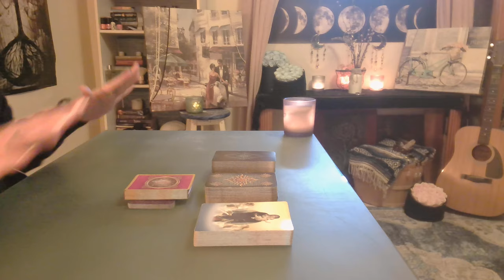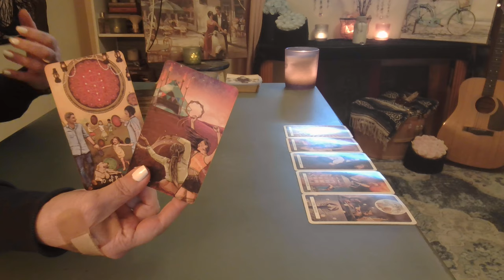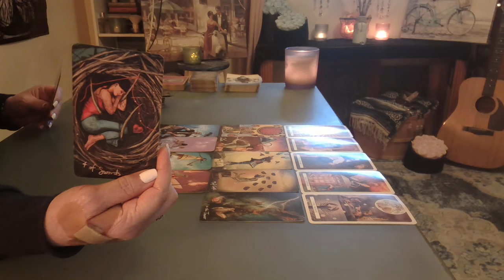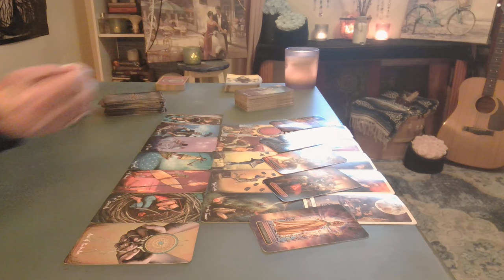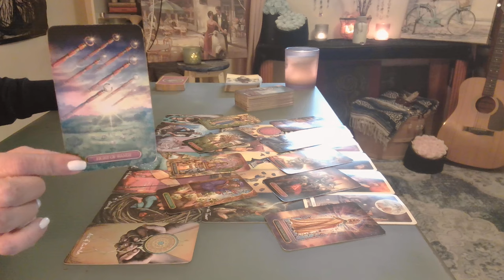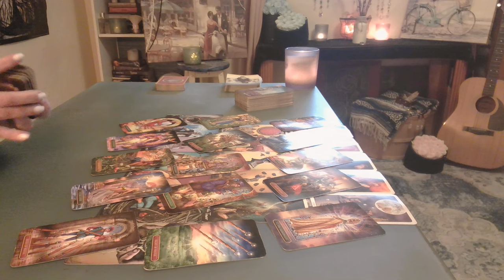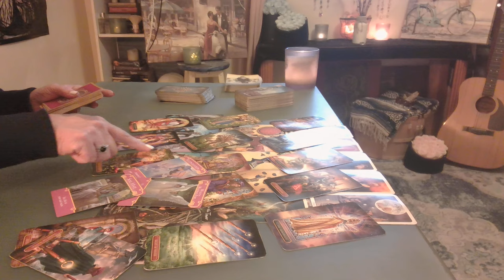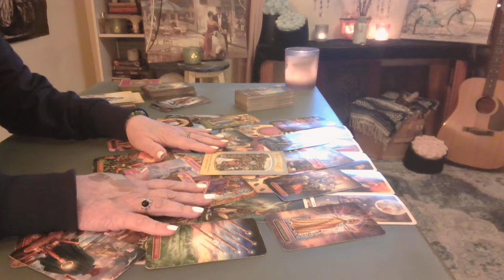Libra: Hardships Bye-Bye ❤️ Real Amazing Love & Opportunity Hello! - Intuitive Tarot November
When Cupid shoots his arrow, those struck fall deeply & irresistibly in love. Sudden & powerful connection between two people destined to be together. Its invisible force brings you into each other’s lives, creating a bond that's meant to last.   ❤️❤️❤️